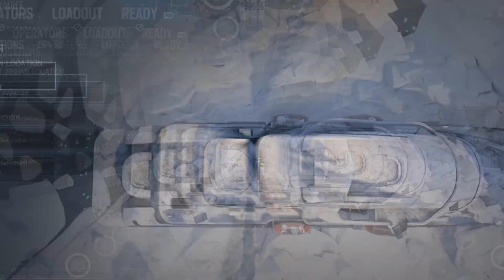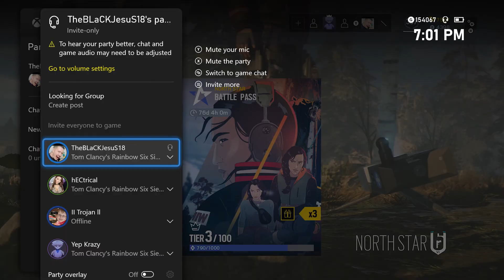Rainbow 6 Siege - what's your PPs name ?